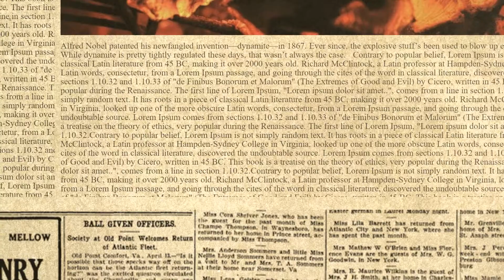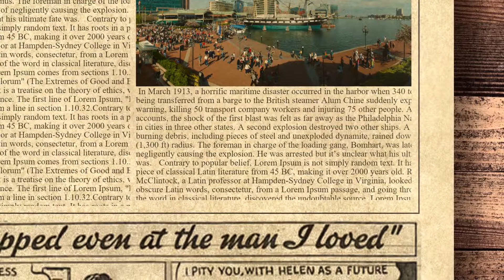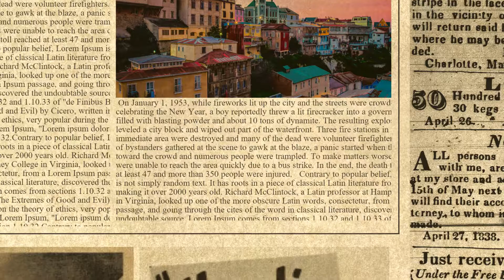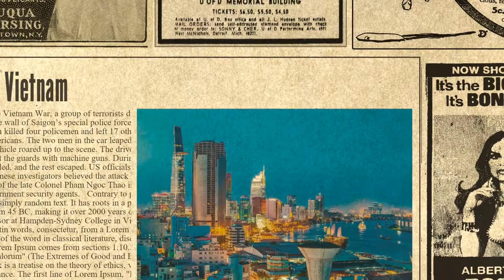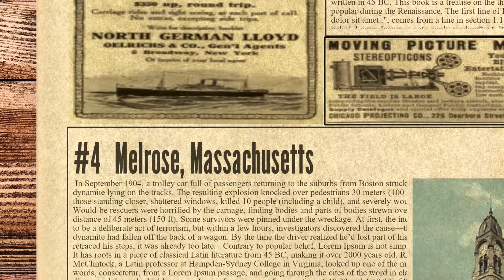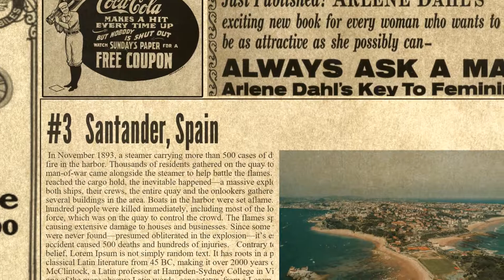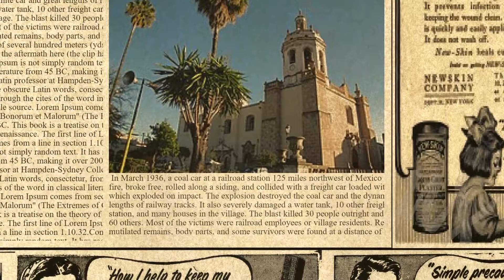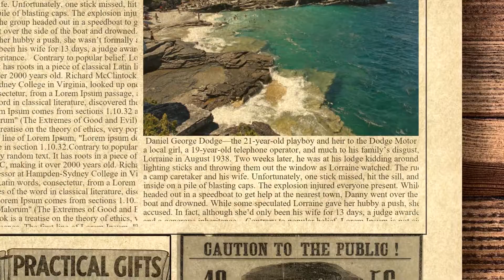10 Tragedies Caused By Dynamite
Alfred Nobel patented his newfangled invention—dynamite—in 1867. Ever since, the explosive stuff’s been used to blow up everything from fish to buildings and from mountains to men. While dynamite is pretty tightly regulated these days, that wasn’t always the case.